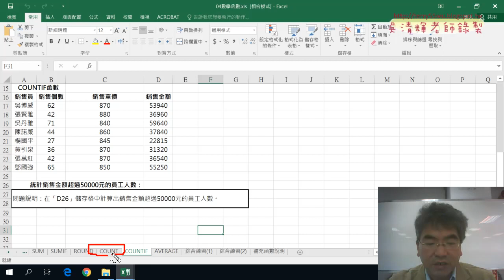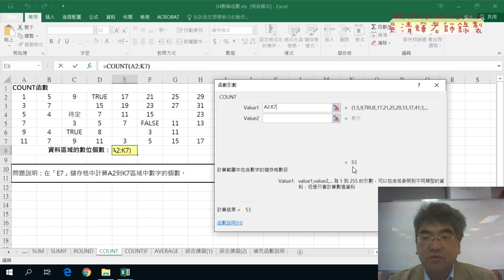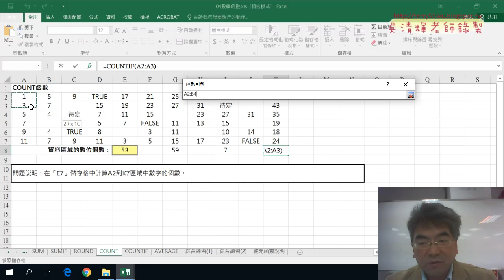01 COUNT相關統計函數計算數字數量